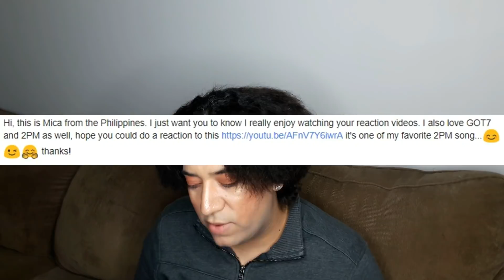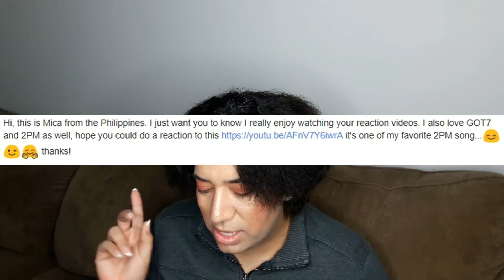2PM "A.D.T.O.Y.(하.니.뿐.)" M/V (Fan Request) KPOP REACTION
Press play to watch anothe FAN REQUESTED reaction!  This time it's all about the fellas from 2PM!  We are on our way to 10,000 SUBSCRIBERS but we need your help to get there!

2PM (Hangul: 투피엠) is a South Korean boy band formed by JYP Entertainment. The current members are Jun. K (formerly known as Junsu), Nichkhun, Taecyeon, Wooyoung, Junho and Chansung. Former leader Jay Park officially left the band in early 2010.

The members of 2PM started when Korean musician Park Jin-young formed an eleven-member band known as One Day. Eventually the band was split into 2PM and a similar but independent group known as 2AM. 2PM debuted with the song "10 Jeom Manjeome 10 Jeom" (10점 만점에 10점, lit. "10 Points Out of 10 Points"), which showcased their acrobatic dance styles.[1] They achieved their first number 1 single with "Again & Again". Both singles featured on their first studio album, The First Album 1:59PM, released in 2009. The band went on to release another Korean album, known as Hands Up, in 2011. They made their Japanese debut later that year with Republic of 2PM. After more than a year, the group returned in 2013 with their third studio album Grown. In early September 2014, 2PM returned with their fourth studio album Go Crazy. On 15 June 2015, 2PM made a comeback with their fifth studio album No.5. After much anticipation 2PM returned on 13 September 2016 with their sixth studio album Gentlemen's Game.

2PM's fifth studio album, No.5, was released 15 June 2015. Nine of the twelve songs on the album were written by the members, with the title song "My House" written by Jun. K.[52] On 3 September 2016 Junho posted the group's schedule for the coming week on his Instagram profile hinting at a comeback.[53] On 4 September the group celebrated their eight-year anniversary together. On the same day 2PM began teasing a comeback by posting individual photos of each member on social media. Their sixth studio album was released on 13 September, titled Gentlemen's Game along with the new single "Promise (I'll Be)".[54] Gentlemen's Game was their last album before they began their military enlistment.[55]

On January 31, 2018, five of the six members of 2PM signed their renewal to JYP Entertainment[56] with Taecyeon's renewal to be discussed after he served his military service, and they are named directors of external affairs as they are the most senior group in JYP Entertainment the next day.